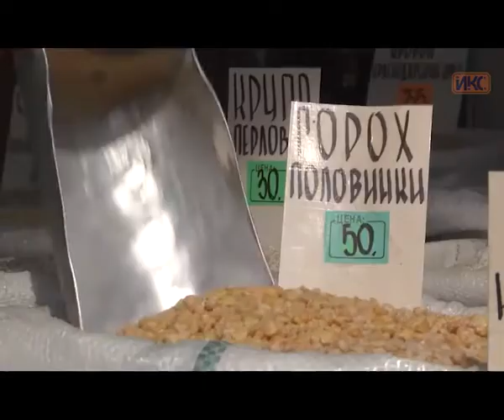«Единая Россия» наблюдает за выполнением закона «О торговой деятельности»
Обеспечить справедливое ценообразование и стимулировать спрос на продукты питания отечественного производства — такие вопросы поднимали сегодня в ходе «круглого стола». Совещание прошло в региональном отделении партии «Единая Россия». В нем приняли участие представителями торговых сетей, антимонопольного комитета, а также власти города. Главная тема — выполнение поправок к закону «О торговой деятельности». Их цель — уравновесить баланс между торговыми сетями и поставщиками.